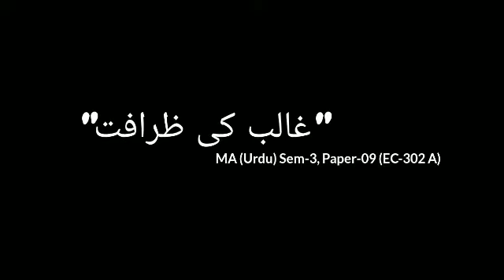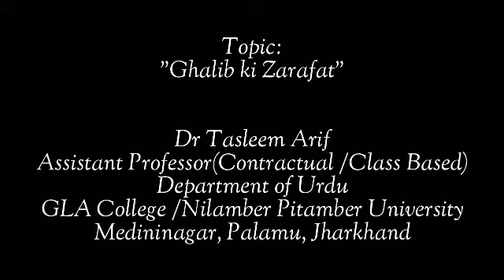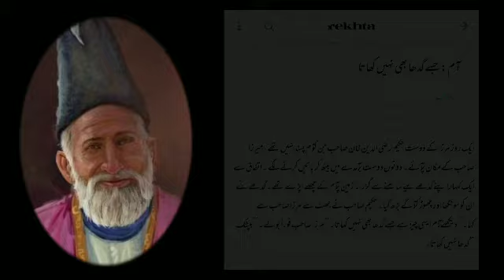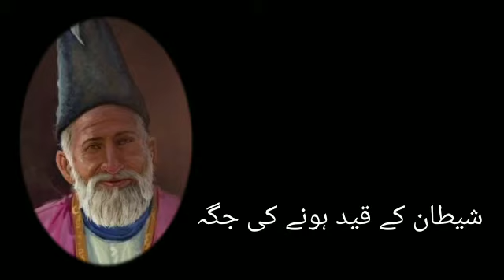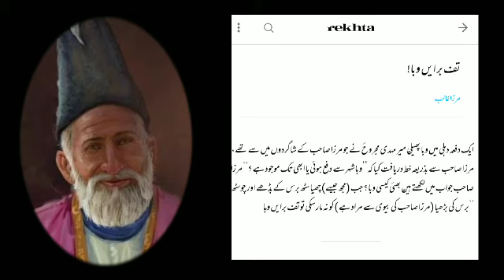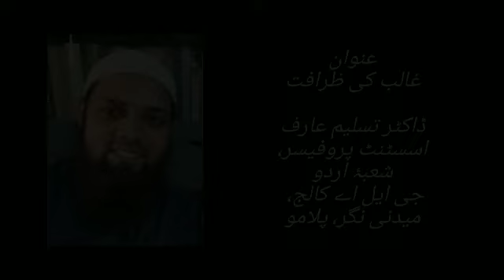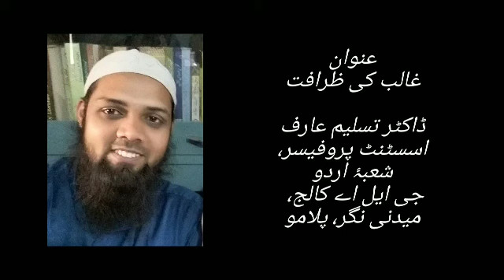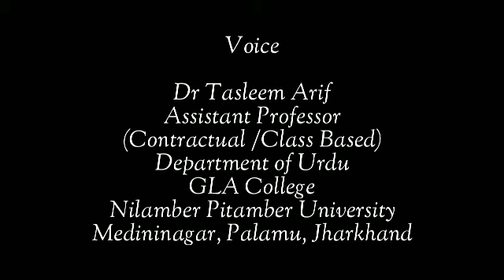Ghalib ki Zarafat MA Urdu Sem-3 Paper-9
Ghalib ki shakhsiyat ke zarifana taur aur andaz per ye lecture pesh-e-khidmat hai..